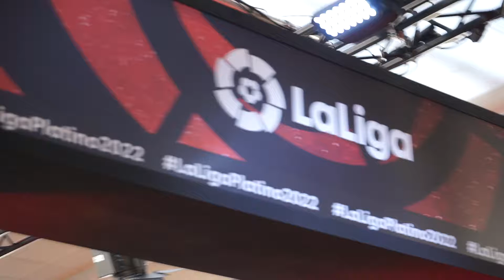Premios PLATINO 2022 - Golazo en la Alfombra Roja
María Lamela regatea, se va de uno, de dos y ¡gol! En el espacio de LaLiga nuestras estrellas pueden mostrar sus habilidades con el balón o simplemente ser super estilosos a cámara super lenta.